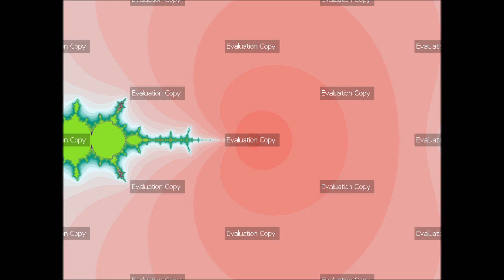Ultra Fractal 6 - Location, Location, Location